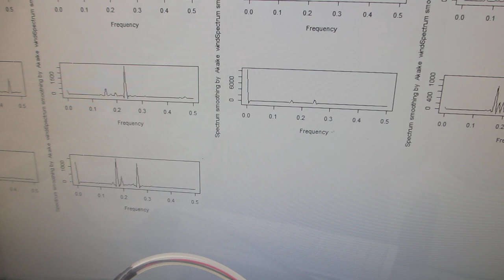樹脂容器を利用した、メガヘルツの超音波システムーー超音波発振制御技術の応用ーー（超音波システム研究所）